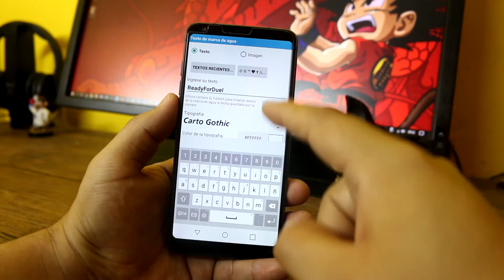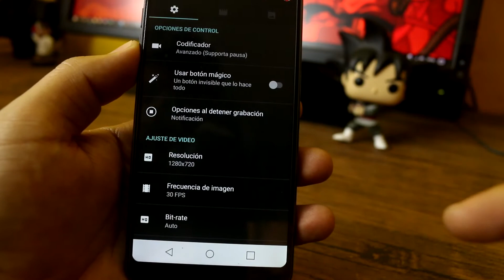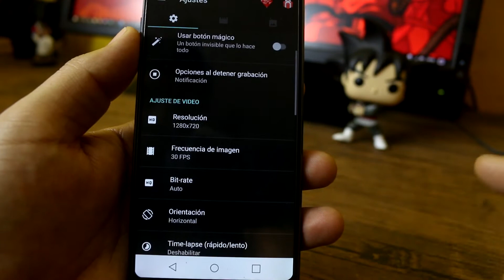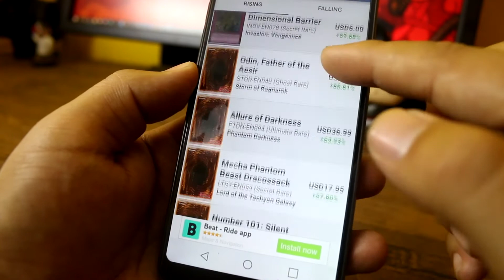AppsDeMiércoles - Coloca sello de agua a tus imágenes / 7 de Marzo 2018